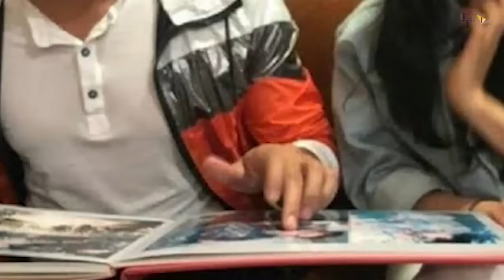KRRISH 4 | 26 Interesting Facts | Hrithik Roshan | Nawazuddin | Amitabh | Rakesh Roshan | Ayan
Hey Guys check out some of the Interesting Facts about Famous action film Of Hrithik Roshan and Priyanka Chopra Krrish 4 . Film was produce by Rakesh Roshan. Krrish 4 is upcoming bollywood action movie.

0:00 Intro
1:00 Kyu kriti ne kiya hai film ko reject?
1:20 Halhi mai konsi actress ko kiya gaya hai approach?

Krrish 4 is an upcoming film of Hrithik Roshan directed by Rakesh Roshan. We have all heard that series may get back to its alien track. But how? We've solved the mystery. Find out in our video.

Director Rakesh Roshan had given his 100% efforts in giving detailing to the Krrish franchise making it a much more interesting movie series to go through. And now the new character for Krrish 4 the son of Krrish is much more powerful than his dad Krishna and his grandfather Rohit Mehra.

Krrish 4 is an upcoming sequal to the loved sci fi series or Hrithik Roshan directed by Rakesh Roshan. However, why do people seem not confident about this upcoming film? Find out in our video.

Krrish 4 is a Hindi movie starring Hrithik Roshan in a prominent role. It is an action movie directed by Rakesh Roshan. If you are a representative of the production house, Actor Hrithik Roshan hasn’t announced any projects after his blockbuster hit, War, but it is a known fact that filmmaker Rakesh Roshan is prepping for the fourth installment of his pet project, Krrish. The film will have a superheroine too apart from the superhero, Krrish. As per the latest report by Bollywood Hungama, Hrithik will be seen in a triple role. Also Read - Taapsee Pannu, Pratik Gandhi Come Together For Arshad Syed Directorial 'Woh Ladki Hai Kahaan'

While the previous parts had Hrithik in a double role, Krrish and Rohit, the fourth film will finally bring back Jaddu and Rohit from the dead. As for the third role, Hrithik will be seen essaying the role of antagonist too. Yes, he will be the main villain and the hero in the film

Krrish 4 upcoming Movie
Krrish 4 New Movie of Hritik Roshan
Krrish 4 Hit Movie
Krrish 4 Hritik Roshan Action Thriller Movie
Krrish 4 Superhero Movie

anchor : anushka tyagi
writer : juhi
editor : gagan s k
Uploaded by : Diya
Thumbnail - Abhi